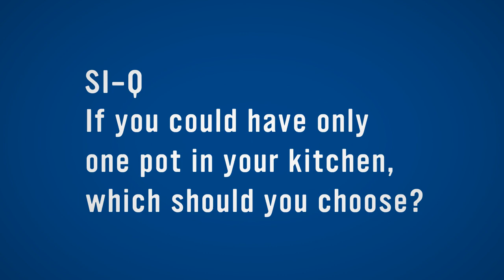SIQ If you could only have one pot in your kitchen, which should you choose?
Adriel Luis, Curator of Digital & Emerging Media from Smithsonian's Asian Pacific American Center, answers: If you could only have one pot in your kitchen, which should you choose?